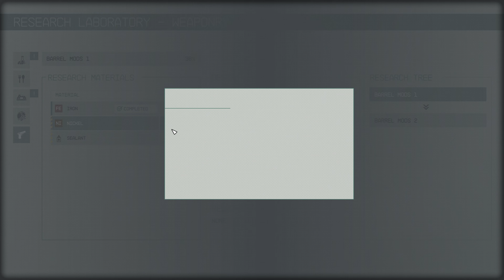4K Starfield Playthrough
Hello & Welcome to Sim UK Outer Space.

We like to enjoy our Space Simulation with Ultimate Realism.